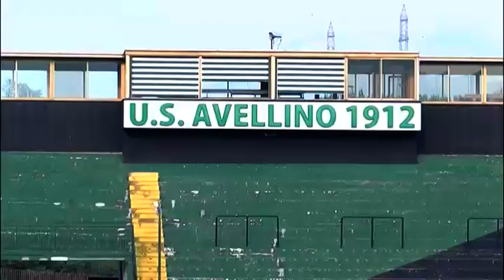Avellino corto e compatto il precampionato ha dato garanzie, da sabato si fa sul serio col Brescia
Il pareggio per 1-1 nell’ultima amichevole precampionato contro il Frosinone ha lasciato in dote tante certezze in casa Avellino. Sabato il debutto in campionato al Partenio-Lombardi contro il Brescia, oggi la ripresa degli allenamenti dopo un giorno di riposo: ma soprattutto la consapevolezza che l’Avellino è pronto per questo quinto anno consecutivo in Serie B.